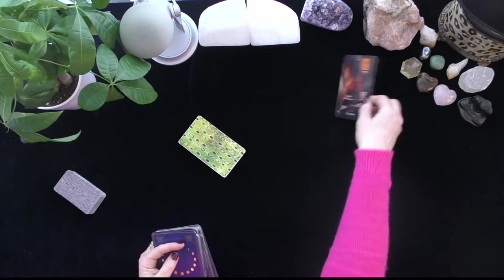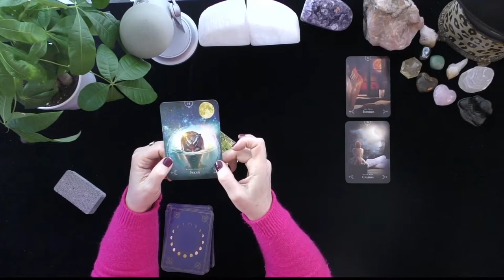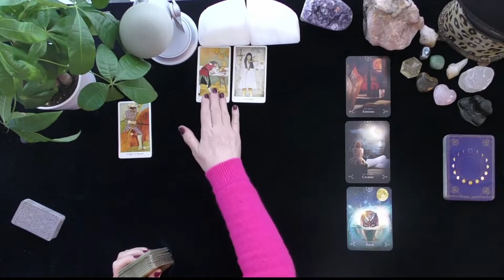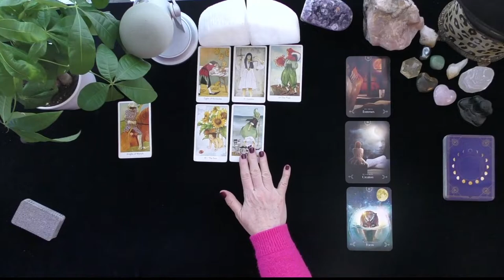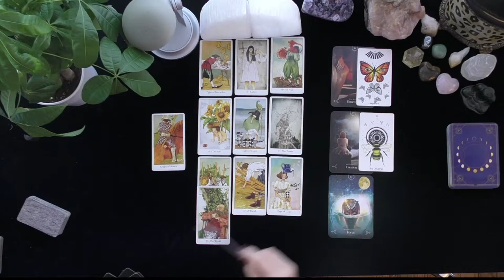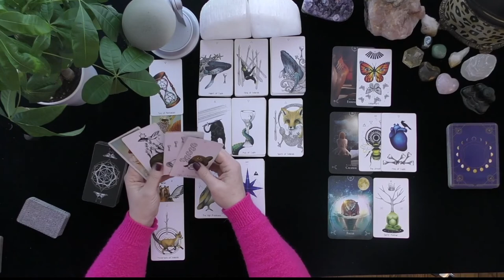PISCES~ENJOYING THE PASSION!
PISCES~ENJOYING THE PASSION! ~LOVE TAROT~LOVE READINGS~TIMELESS,, TODAY, THOUGHTS FEELINGS INTENTIONS, WILL MY EX RETURN?  YOU VERSUS THEM, WHO IS COMING TOWARDS YOU! IRISH DONNA TAROT, 2022
Highlighted Review
5 INDEPENDENTLY VETTED FEEDBACK
 1 week ago
Rating & Reviews
7,964 REVIEWS

"Perfect!"

"ALWAYS AMAZING"